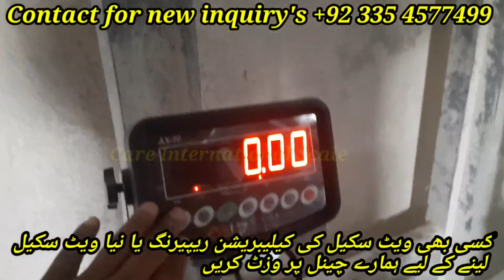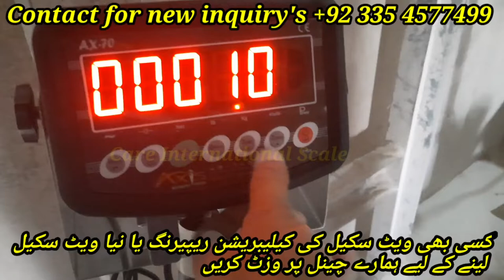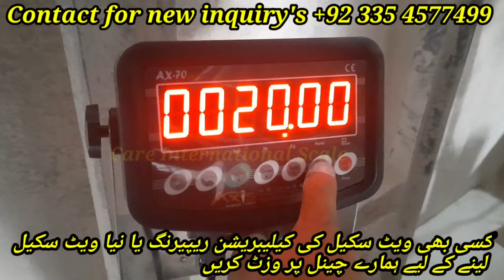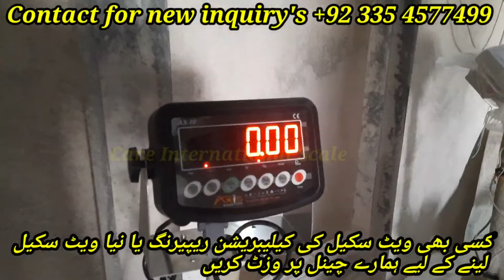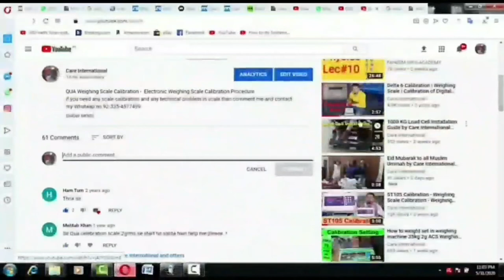How to Change Axis 70plus Weight Scale Capacity, Point, Accuracy, Zero Calibration, Span Calibration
Capacity, Point , Accuracy, Zero Calibration, Span Calibration or sb Setting sekhy gy is video mai .
Is ki total capacity 100 kg or
Indicator Model Axis AX 70 Plus hy

TECHNICAL PARAMETERS
Accuracy Class : Class III, OIML
Accuracy Resolution: 1/30000
Sampling rate: 60times/sec
Load cell Sensitivity rate: 1.5 ~ 3 mv/V
Scale division: 1 / 2 / 5 / 10 / 20 / 50 (Optional)
Display: 6 digit 1.2 Inch LED, 1.6 Inch LCD
AC Power Voltage: 220~240 Vac / 50~60 Hz
Battery Life: 100 ~ 120 hours (typ.)
Operating Temperature: -10 C ~ + 40 C (+14 ~ +104 F)